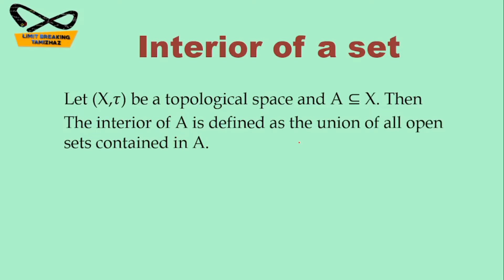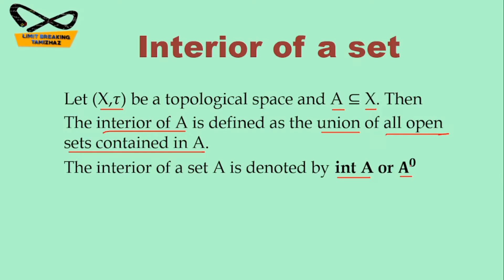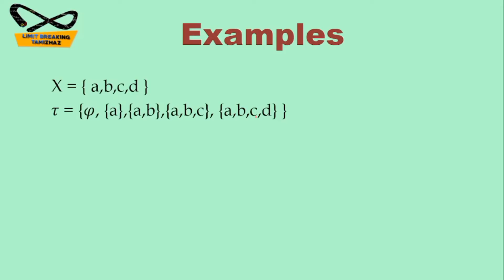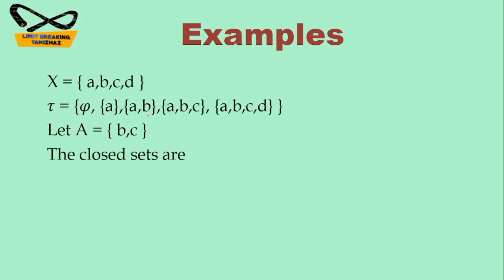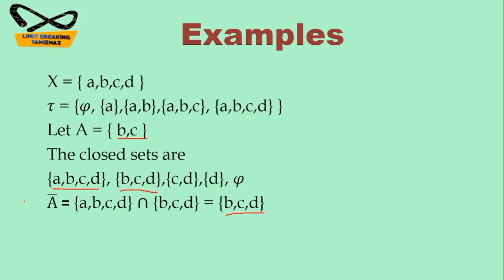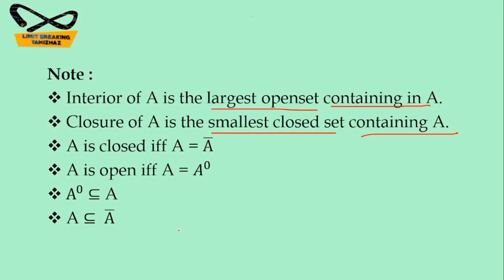Interior and closure of a set | Topology | Definition with examples | Limit breaking tamizhaz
Tutor: T.RASIKA

Subject : Topology

Topic :  Interior and closure of a set

In this video we have discussed about interior and closure of a set definition with examples in topology  for competitive exams like CSIR NET, SET, TRB Polytechnic, PG TRB etc.